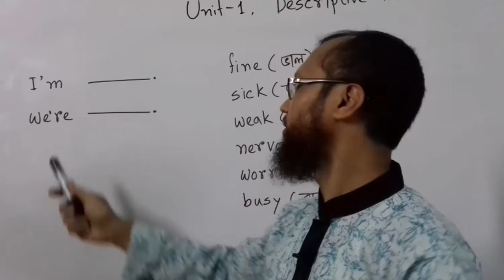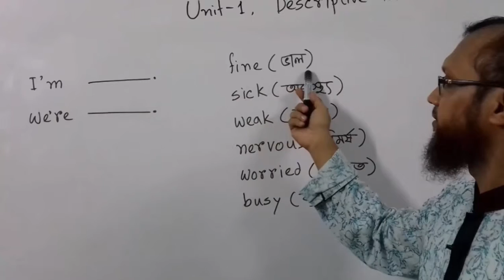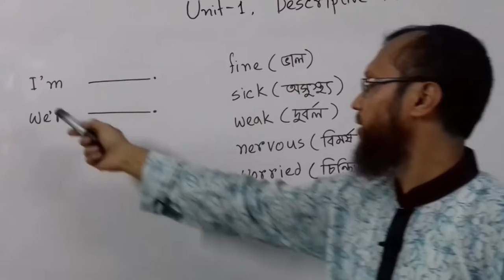Spoken English: Rule-7, By Arafat Sir, English Grammar Fun in Bengali